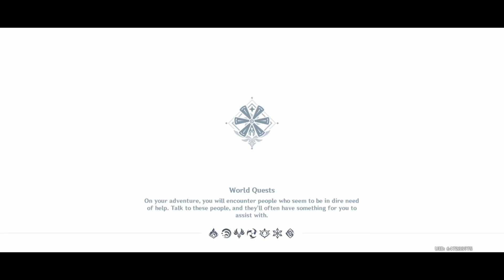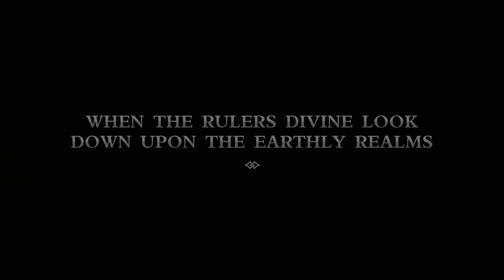Genshin impact: Explore 2 (Quest)